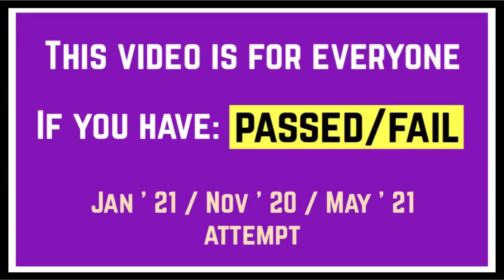CA Students remember - Pass or Fail is Secondary ! You are MUCH MORE than your Results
Just click on the above link & press NOTIFY ME.
(you will be notified when I go Live)

If you are a  New User & Signing up for the first time,
you need to enter this code: RCH10

(to watch it for Free)